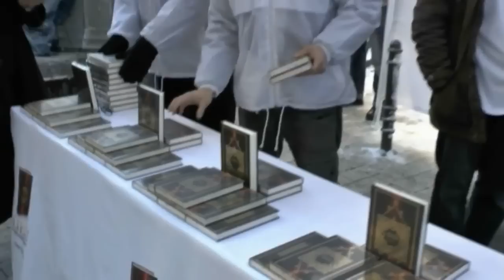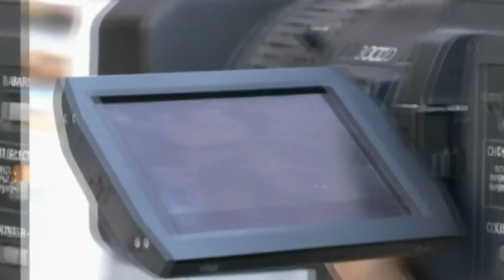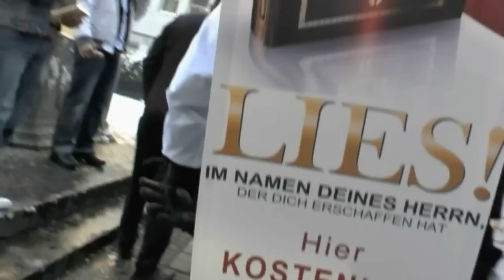DAS QURAN PROJEKT GEHT IN DIE 7. AUFLAGE